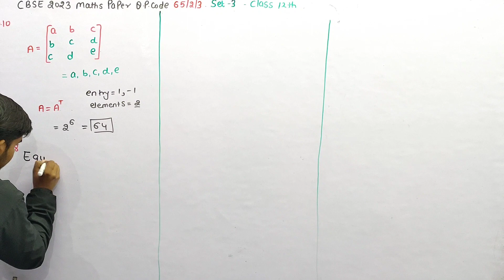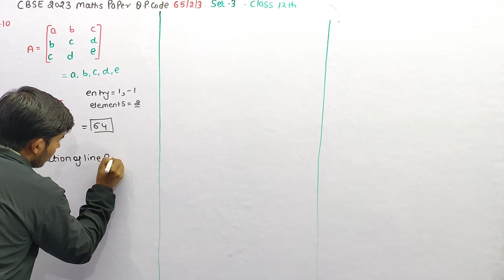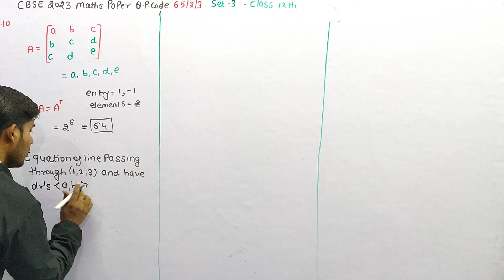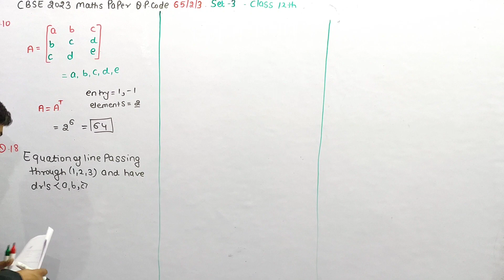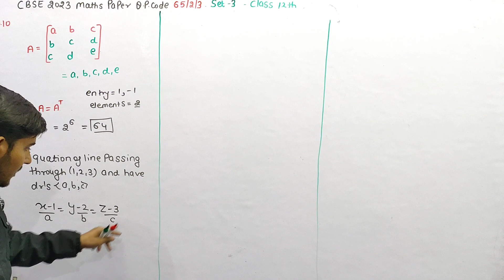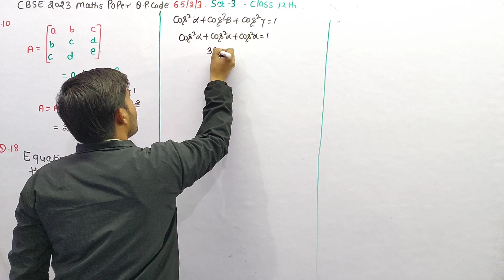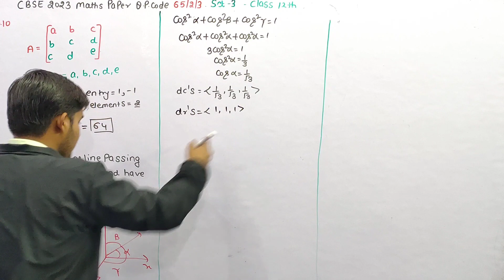Equation of a line passing through point (1,2,3) and equally inclined to coordinate axis is